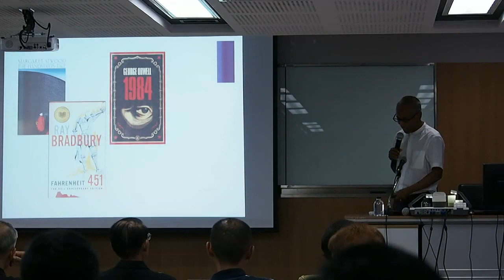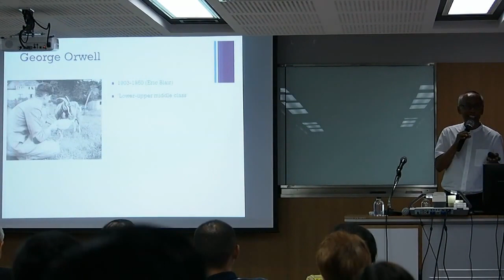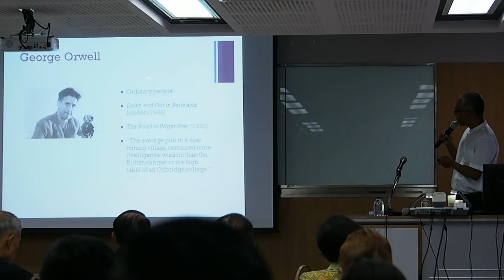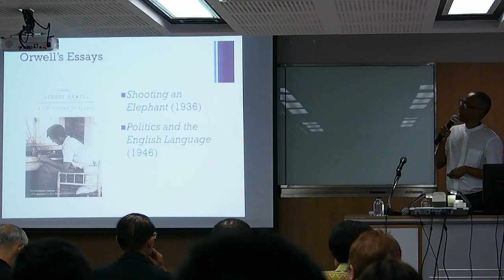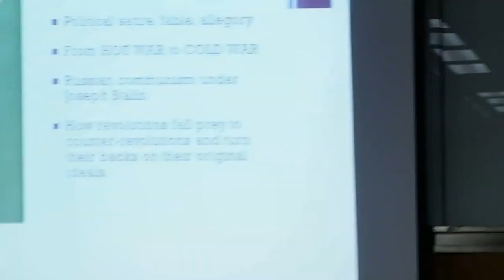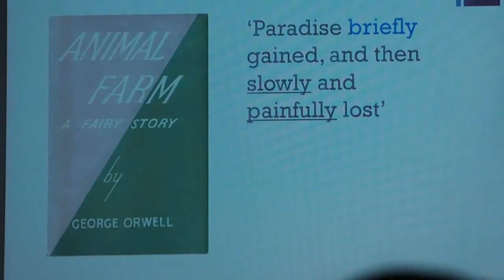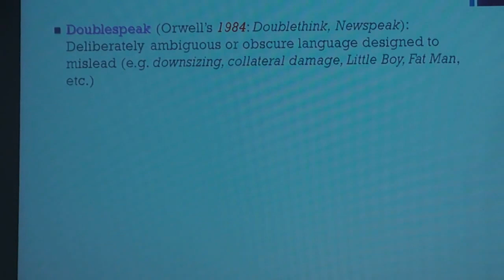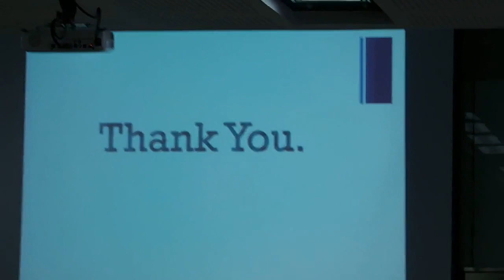ภูมิหลังและโวหารภาพพจน์ในวรรณกรรมเรื่อง Animal Farm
การบรรยายในหัวข้อ "ภูมิหลังและโวหารภาพพจน์ในวรรณกรรมเรื่อง Animal Farm" โดย ผ.ศ. ดร. สุริยันต์ ปานเล่ห์ (ภาควิชาภาษาอังกฤษและภาษาศาสตร์ คณะศิลปศาสตร์ มหาวิทยาลัยธรรมศาสตร์)  ภายในงานโครงการเสวนา "ประเด็นการแปลวรรณกรรมเรืื่อง Animal Farm"   จัดโดยสมาคมนักแปลและล่ามแห่งประเทศไทย ร่วมกับคณะศิลปศาสตร์ ม.ธรรมศาสตร์  เมื่อวันอาทิตย์ที่ 16 มิถุนายน 2562 เวลา 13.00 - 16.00 น. ณ ห้อง 206  คณะศิลปศาสตร์ มหาวิทยาลัยธรรมศาสตร์  ท่าพระจันทร์